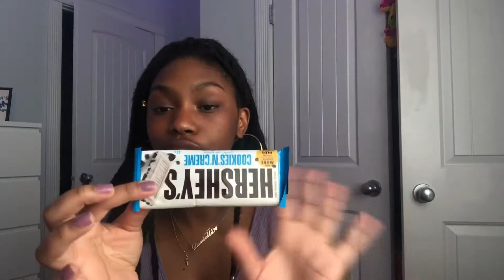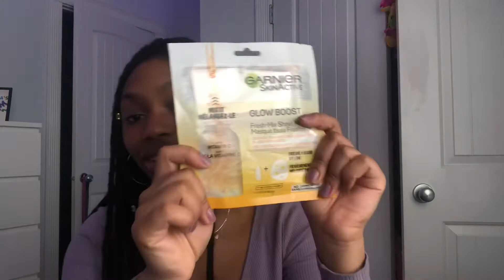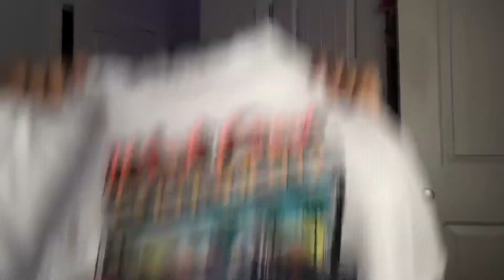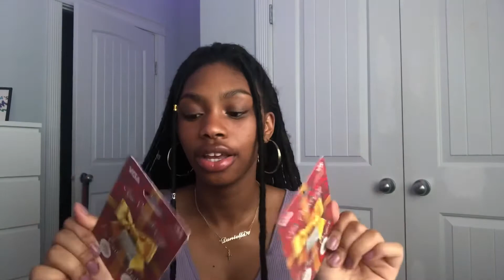What I got for my 16th birthday 🥳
Thank you guys so much for watching this video I hope you liked it and also don’t forget to like, comment, and subscribe I will see you in my next video

FAQ
~ how old am I / 16
~ when is my birthday / February 16
~ where do I live / Canada 🇨🇦
~ what is my nationality / Nigerian 🇳🇬
~ what grade am I in / Grade 11